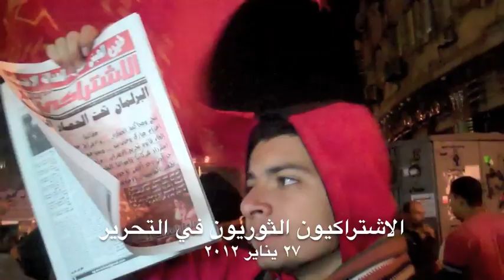الاشتراكيون الثوريون في التحرير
حسام الحملاوى و ابراهيم الصحارى الاشتراكيون الثوريون في التحرير - ٢٧ يناير ٢٠١٢.